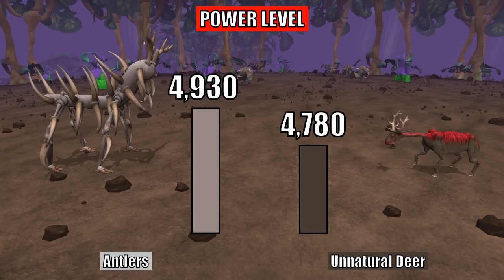Trevor Monster vs Unnatural Habitat Power Comparison | SPORE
The Trevor Monster vs Unnatural Habitat power level comparison is here! In this video, there will be many power level comparison between all Trevor Monster vs Unnatural Habitat, such as God Of Chicken, to Big Charlie (and many more) againts Unnatural Dog, to Unnatural Bear (and many more) that appeared on the Trevor Monster vs Unnatural Habitat Battles season 1.

Program used:
- Spore
- Spore: Galactic Adventures